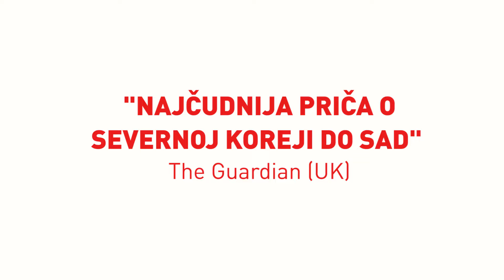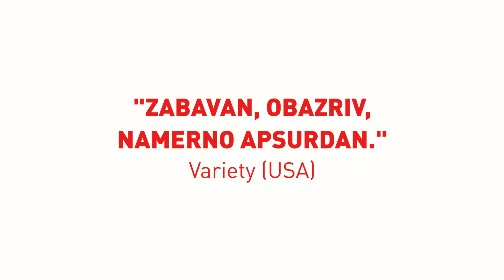Dan oslobođenja - 17. Slobodna zona 2021.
SINOPSIS:
Pod ljubaznim ali čvrstim smernicama starog fana koji je postao režiser i kulturni diplomata, i na iznenađenje celog sveta, kultni bend “Lajbah” iz bivše Jugoslavije postao je prva strana rok grupa koja je nastupala u državi-tvrđavi Severnoj Koreji. Suočen sa strogom ideologijom i kulturološkim razlikama, bend se bori da svoje pesme probije kroz iglene uši cenzure, pre nego što dospe do publike koja nikada ranije nije imala priliku da čuje alternativni rok-en-rol. U međuvremenu, propagandni zvučnici su postavljeni na granicu između dve Koreje i najavljeno je odbrojavanje do početka rata. Brda su živa...uz zvuk muzike.

O REDITELJIMA:

Morten Travik je norveški reditelj i umetnik koji radi širom sveta na širokom spektru umetničkih žanrova. Budući da je školovan za pozorišnog reditelja u Rusiji i Švedskoj, doživljaj sveta kao pozorišne scene i identiteta kao pozorišne uloge nikada u potpunosti ne izostaju iz njegovih radova, kao i karakteristično zabašurena linija razgraničenja između umetnosti, aktivizma i socijalnih pitanja.
Ugis Olte je litvanski reditelj/scenarista koji voli da u suočavanje sa ozbiljnim temama unosi elemente igre. Stvorio je veliki broj originalnih TV formata, muzičkih videa, reklama, tri kratkometražna (Crvena mrlja, KK2678 i Kralj divljih stvari) i tri dokumentarna filma – Zaglavljen u Stikinu, Dupli vanzemaljci i Dan oslobođenja.

Dan oslobođenja (dok.) / Liberation Day (doc.)
Director/Reditelj: Morten Traavik, Uģis Olte
Country/Zemlja: Latvia, Norway, Slovenia
Year/Godina: 2016.
Runtime/Trajanje: 100’
Language/Jezik: English
Cast/Uloge: Milan Fras, Janez Gabrič, Luka Jamnik, Rok Lopatič, Ivan Novak, Mina Špiler
Production/Produkcija: VFS Films, Traavik, Norsk Fjernsyn, Staragara